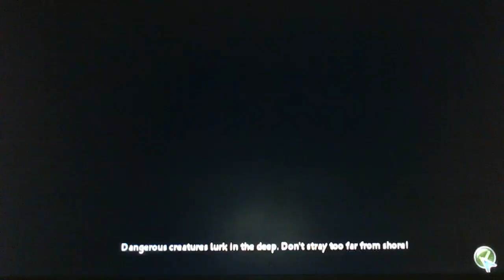Spore|Scyther and Godzilla-Episode 4